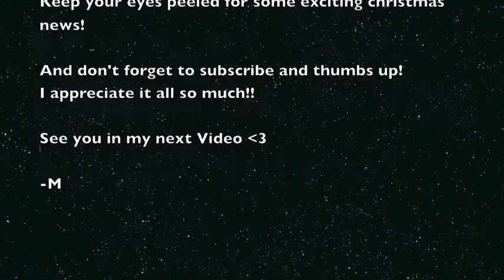Black Friday Haul 2012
Hello Friends, this is my little black friday Haul from Bath and Body works! It isn't much, but i was really not willing to stand in more than one or two lines that day - super nuts in the mall, and i havn't been feeling all too well! Hope you enjoy this though! I really branched out with two completely new products i've never used but am so excited to try!!